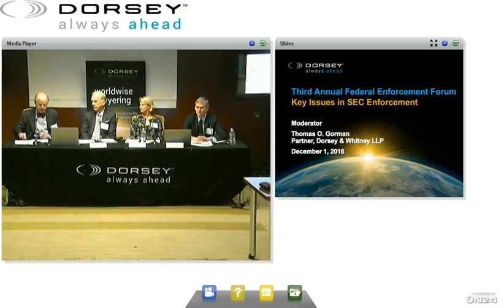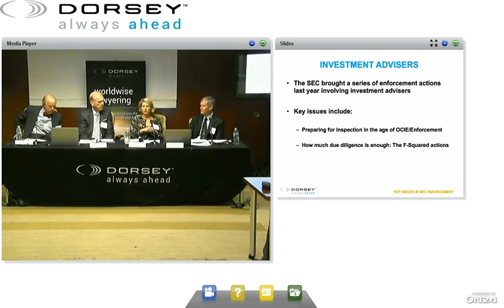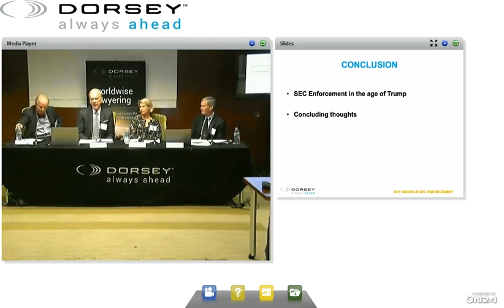Key Issues in SEC Enforcement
Third Annual Federal Enforcement Forum

Moderator: Thomas O. Gorman, Dorsey & Whitney LLP and former SEC Enforcement Official